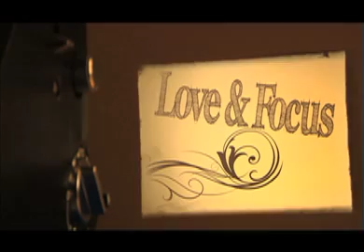Love and Focus Promo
Promo for a semi-length film by Adam "Phelps" Anderson, Tim Cisilino, and Chris. Edited by Chris.